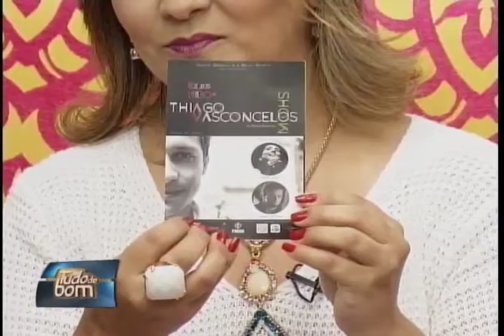Cantor Thiago Vasconcelos no Tudo de Bom